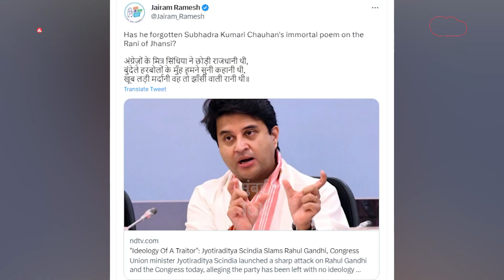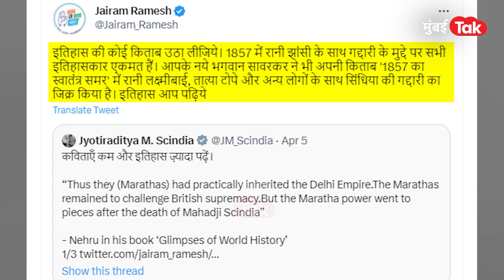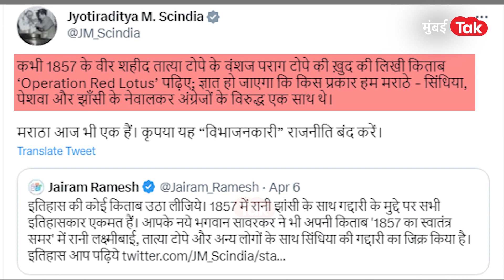Jayram Ramesh आणि Jyotiraditya Scindia यांच्यात कसं रंगलं ट्विटर वॉर? |Bjp|Congress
काँग्रेसचे नेते जयराम रमेश आणि भाजपचे मंत्री ज्योतिरादित्य सिंधिया यांच्यात ट्विटर वॉर रंगल्याचं चित्र होतं. ट्विटरवर दोघे एकमेकांना भिडले होते.